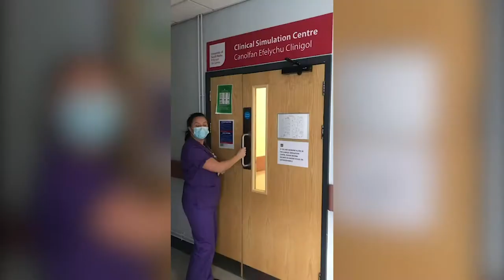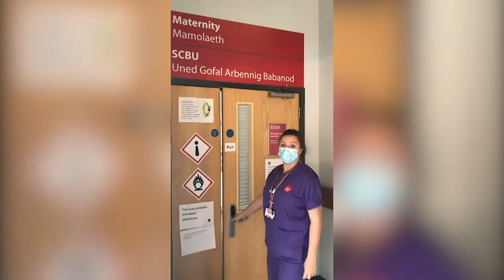Clinical Simulation Centre Tour | University of South Wales